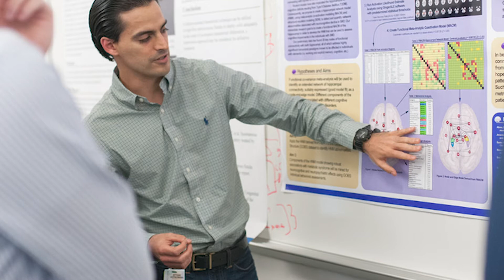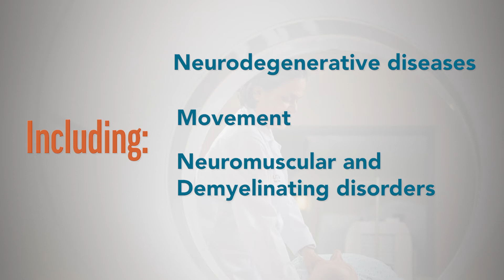Welcome to the Department of Neurology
Representing all subspecialties of neurology, we prepare future leaders in neurology in the research or patient care areas of their choice.